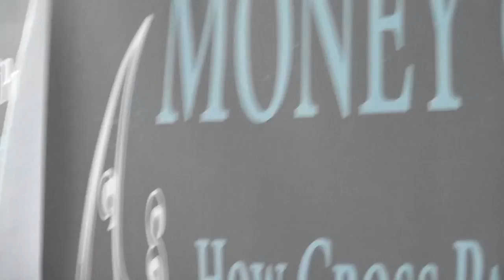Money out of Politics p2: Panel Q&A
Here we have our panelists going through a Q&A session from conference attendees.